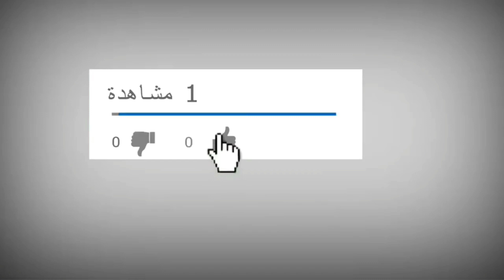مفاجئة الكوستر الرمضاني ⁦❤️⁩بطريقه تحفه جدا وهيعجبكم 🌺😘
الكوستر التركي ⁦❤️⁩بطريقه تحفه جدا وهيعجبكم 🌺😘

رمضان كريم رمضان 2020 ديكورات_رمضان_2020 زينة _رمضان _2020 تجهيزات_رمضان_2020 احلي ديكور لرمضان 2020 😍 أروع وافخم ديكورات رمضان 2020🤩 عمل ديكورات راقية ل رمضان 2020 😍ديكورات راقية ل رمضان 2020 😍تجديد #
تزيين البيت لرمضان زينة إقتصادية لرمضان تحضيرات رمضان تجهيزات رمضان ديكور رمضاني ديكورات رمضانية رمضان ٢٠٢٠ رمضان 2020 Ramadan prep Ramadan deco Ramadan decoration Get ready for ramadan تجهزي لرمضان زينة_رمضان زينة رمضان تحضيرات_رمضان الكوستر _الرمضاني how to make serving tray,jute rope,jute rope craft idea,صينة تقديم,صينية التقديم التركى,طريقة عمل صينية التقديم التركى,الكوستر التركى🤩تجهيزات رامز 2020,رمضان 2020,مسلسلات رمضان 2020,أسعار المكسرات 2020,أسعار ياميش رمضان 2020,ارخص سعر لياميش رمضان 2020,افضل اسعار ياميش رمضان 2020,افضل اماكن لبيع ياميش رمضان 2020,اماكن بيع ياميش رمضان 2020 بارخص سعر واجود منتجرمضان 🤩